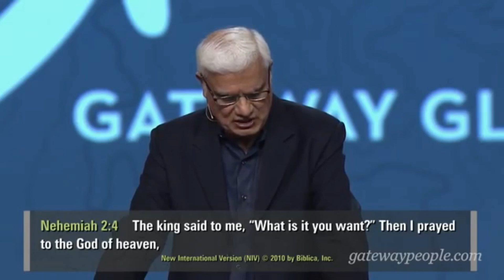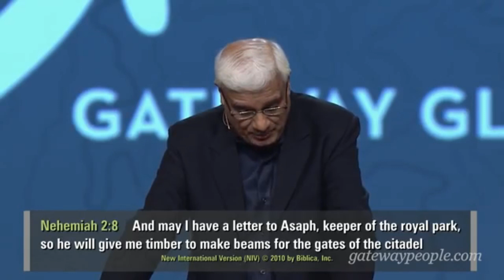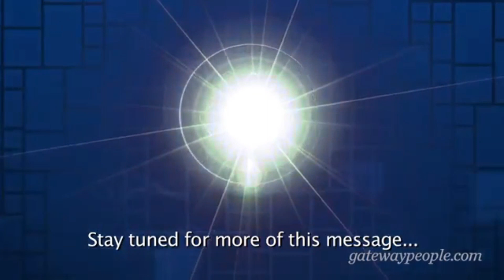Is there not a Cause? || Ravi Zacharias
Very important sermon of late world renowned Apologist Dr. Ravi Zacharias.